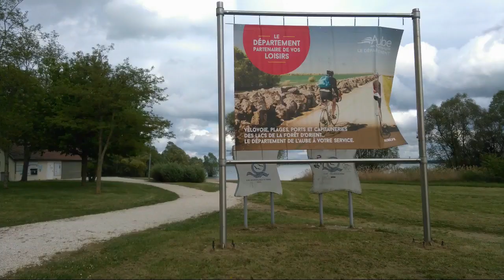Tri des Lacs : Attention au départ